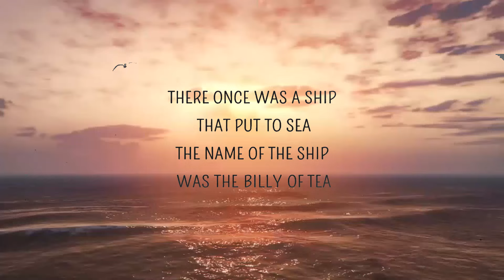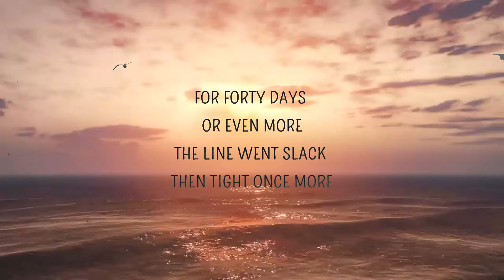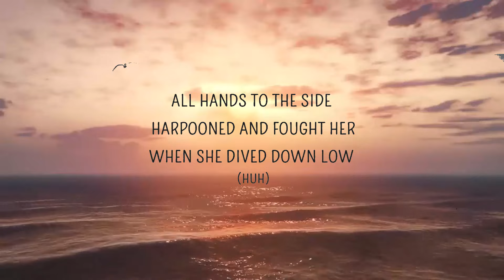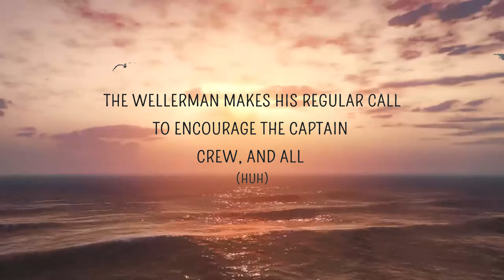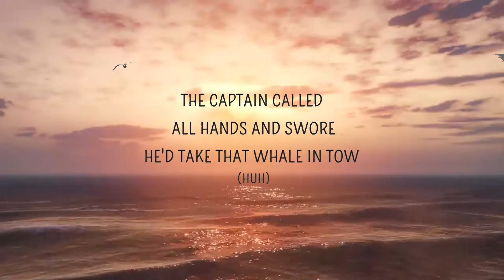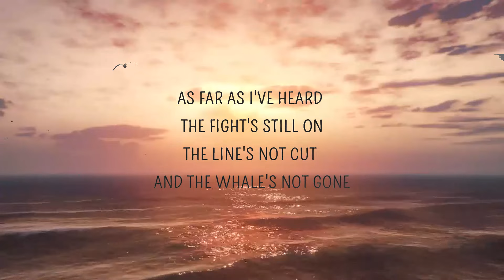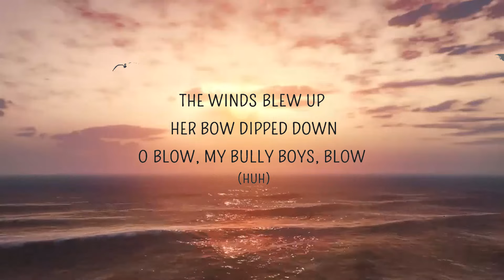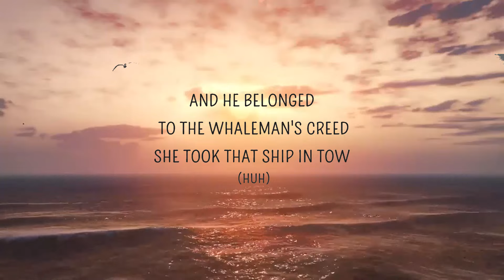Nathan Evans - Sea Shanty (Wellerman) (Lyrics) | Lyrics Video (Official)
Nathan Evans - Sea Shanty (Wellerman) (Lyrics)

Follow Nathan Evans

Sea Shanty Lyrics
[Verse 1]
And the name of that ship was the Billy o' Tea
Blow, me bully boys, blow (Huh!)

[Verse 2]
He'd take that whale in tow (Hah!)

[Verse 3]
When she dived down below (Huh!)

[Verse 4]
No line was cut, no whale was freed
The Captain's mind was not on greed

[Verse 6]
The Wellerman makes his a regular call